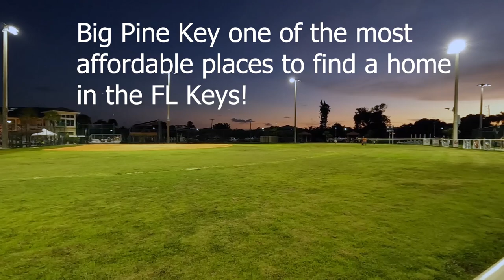FL Keys celebration on the water! This is the way to do the 4th!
Independence Day is a special time in the FL Keys. Join us for a first hand look at how the Florida Keys does the 4th of July!
Music in the video is by local artist Ray West, " We Don't Drive over 35 in Big Pine at Night"

Mark and Laurie are real estate Advisors with Engel & Völkers here in Marathon, FL. We can help you sell or purchase a home in the Florida Keys.

NotSocks - no more stinky feet! Click the link below to save 10% on NotSocks

USA Palm - Check out some of the clothing we wear on the channel.